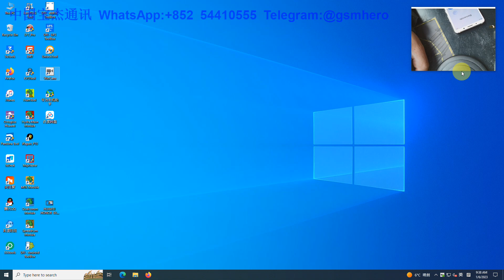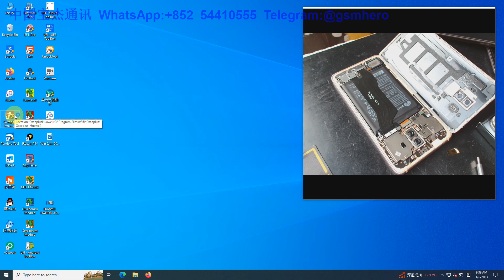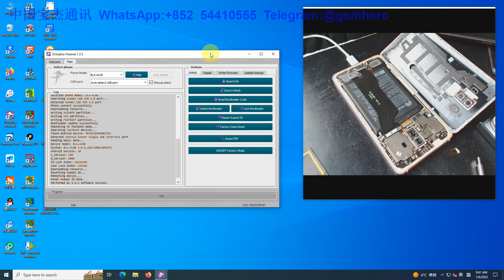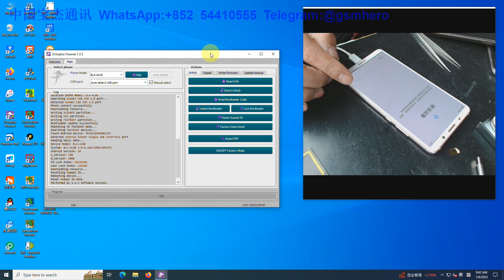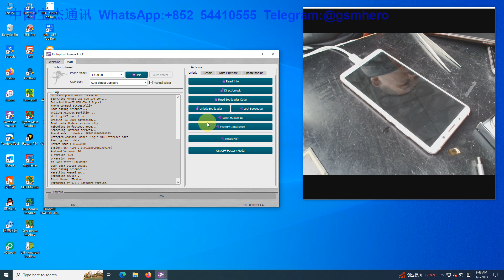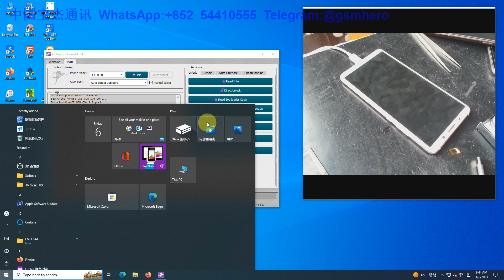HUAWEI MATE10PRO HarmonyOS Reset Huawei ID Donev Chip damage with Octoplus Huawei